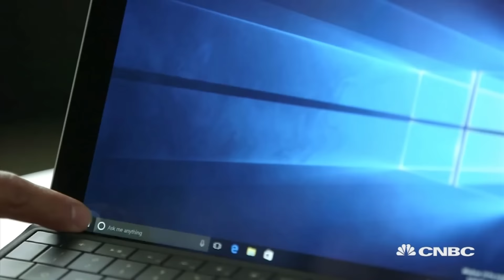Microsoft Wants To Make Cortana A Household Name | Tech Bet | CNBC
Microsoft is planning to give everyday household appliances access to its virtual assistant, Cortana.